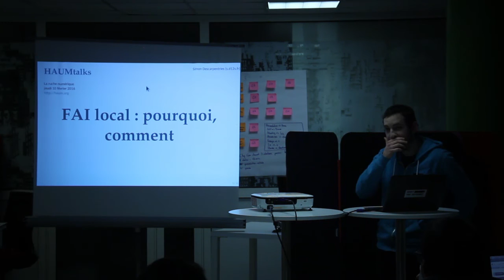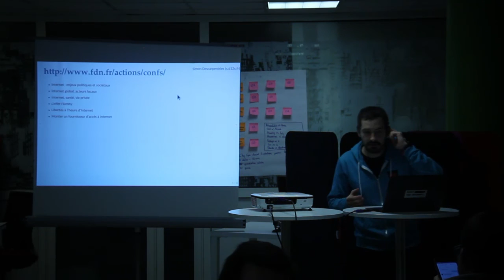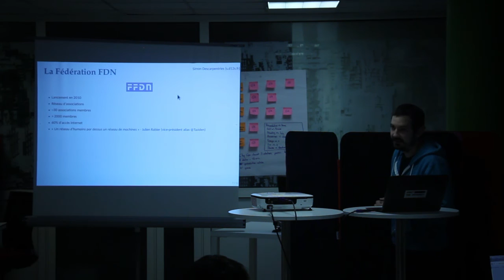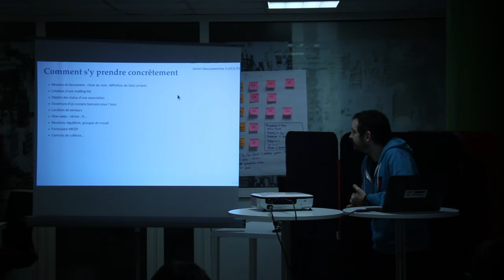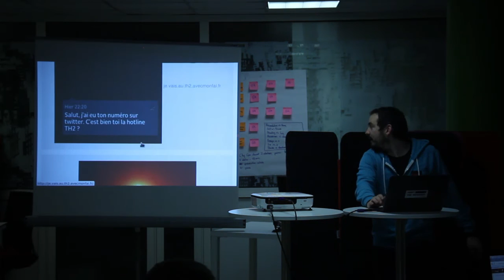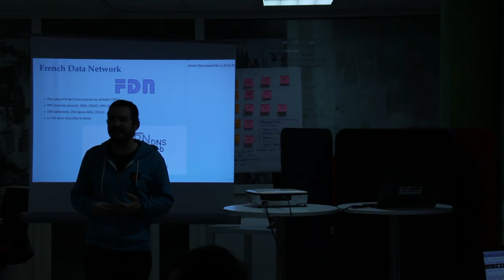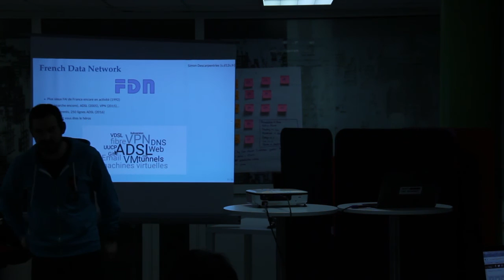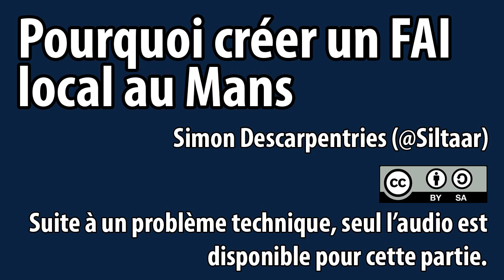Pourquoi créer un FAI local au Mans